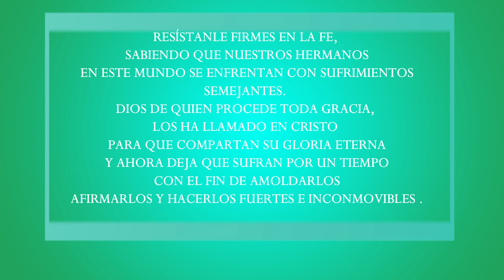MINUTOS DE SANACIÓN SUSANA Y GREGORY CARTIER : FIRMES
SUSANA Y GREGORY CARTIER FIRMES EN LA FE MIERCOLES 15 ABRIL 2020